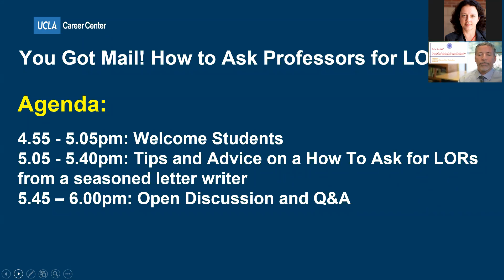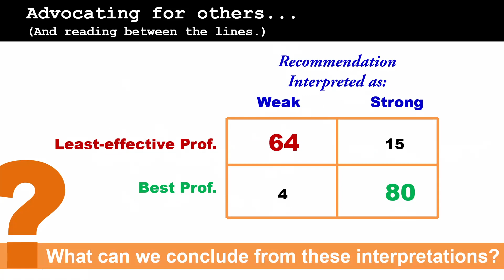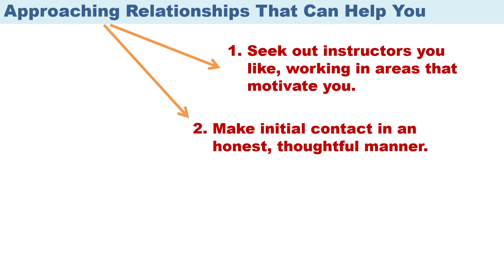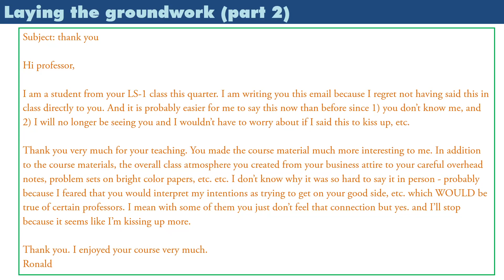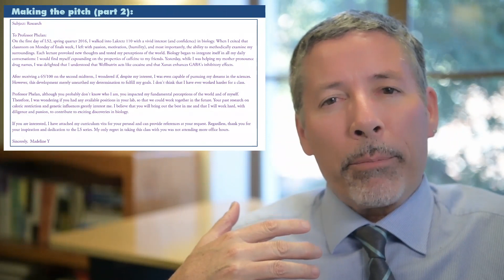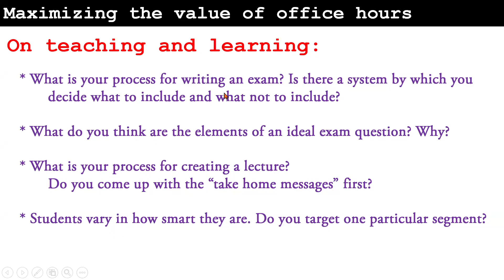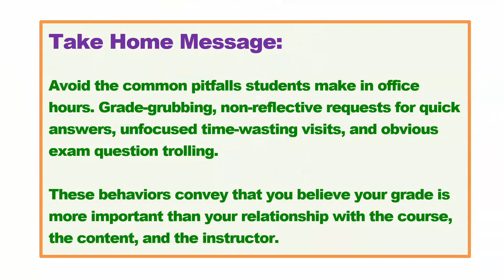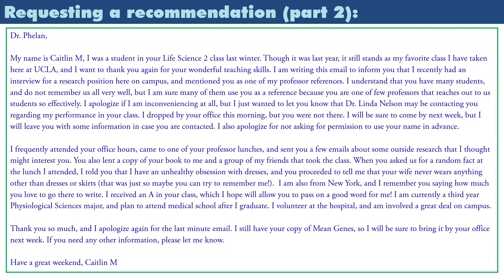You've Got Mail! How to Ask Professors for LORs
Faculty presentation on asking for LOR's